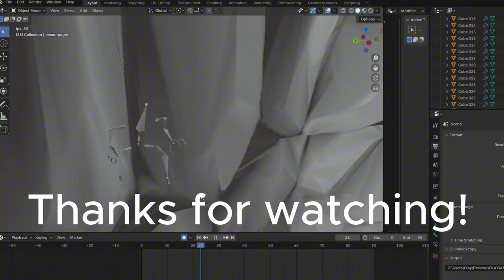Ork snipers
They exist...
kinda.

It's Orktober and so I made a short animation of da boyz.

Blender animation.